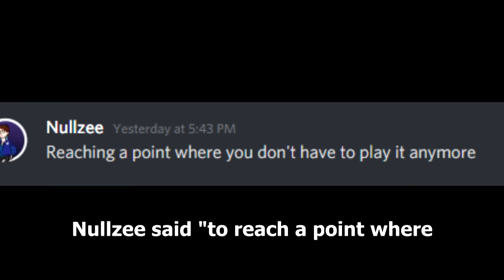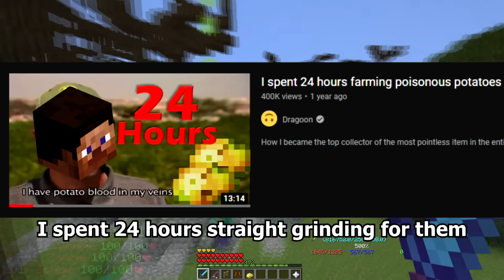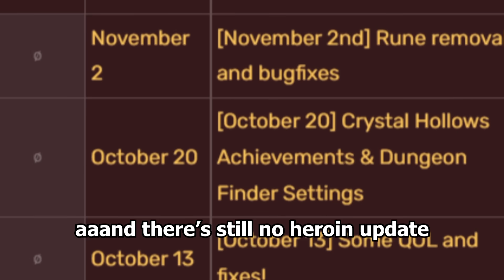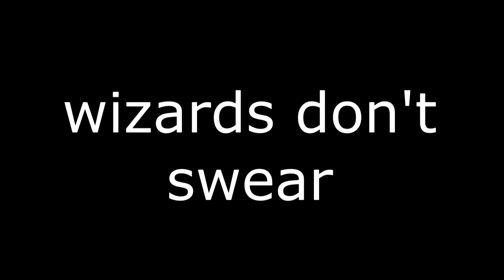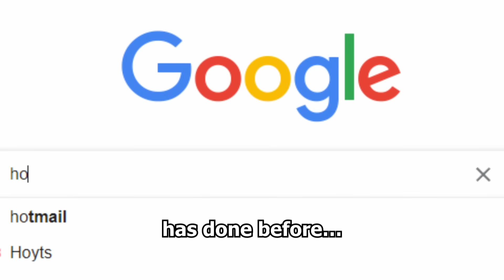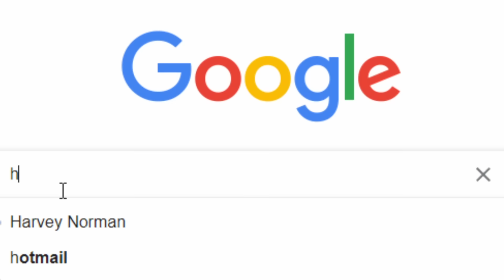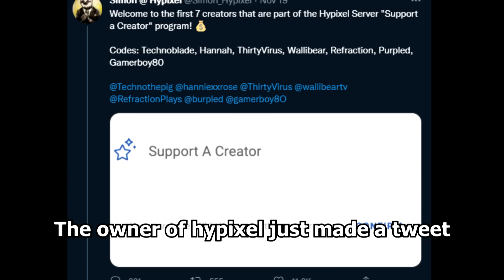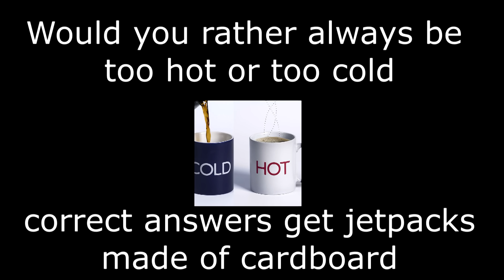How I Became the Best Mage in Hypixel Skyblock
Beughh@&*#&^#&!